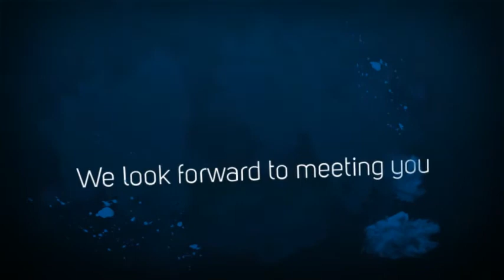Anti Aging Treatment Scottsdale AZ (Longevity Medicine)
to learn more about the Anti-Aging Clinic in Scottsdale, Arizona. Dr Dean R. Silver has cutting-edge treatment to help you feel young again! Learn more today!

Dean R. Silver, M.D.
10900 N Scottsdale Rd #504

Anti Aging Treatment, or Longevity Medicine, is considered with slowing the rate in which an individual ages and there by extending life expectancy. It also is increasing the length of the time a patient is free of diseases. Lastly there is improvement in the quality of life through greater vitality, mental acuity and a overall zest for life.

Unlike conventional medicine, which focuses on treating disease using costly surgery and drugs, Longevity Medicine is built on methods unique to each person and are inexpensive, noninvasive and have a low risk of adverse side affects.